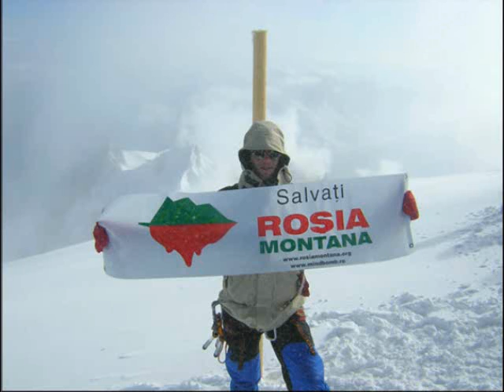Salvati Rosia Montana